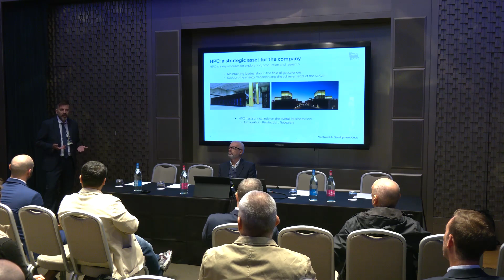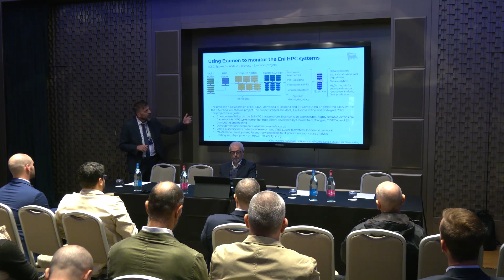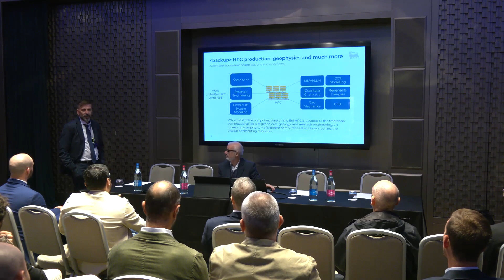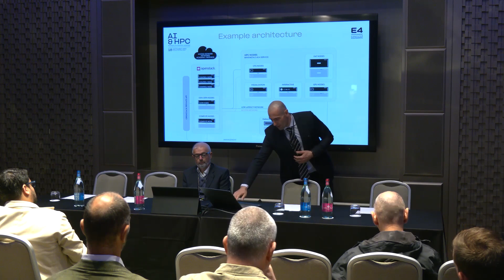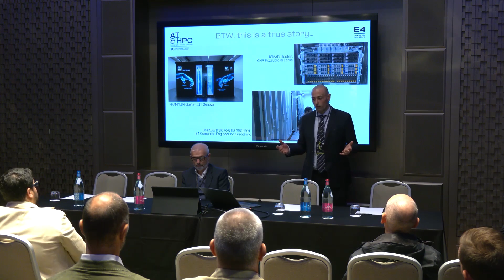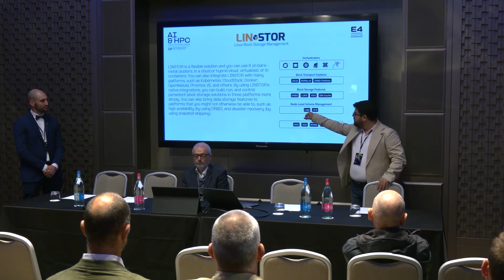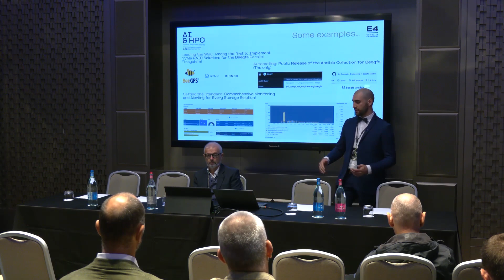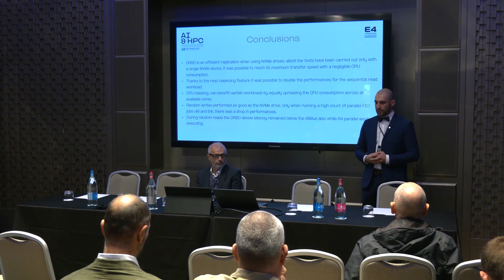Sala tematica Infrastructures: "Future proof HPC infrastructures"_Breuza, Ferrari, Yusuf, Tacconi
"Future proof HPC infrastructures"

Emanuele Breuza, HPC Support Analyst Manager, E4 Computer Engineer
Federico Ferrari, Software Engineer, E4 Computer Engineering
Mario Tacconi, HPC Software Architect, ENI
"AI & HPC: Reshaping the Business Landscape"

Il 18 settembre 2024 si è tenuto l’evento “AI & HPC: Reshaping the Business Landscape” presso l’Excelsior Gallia Hotel a Milano organizzato da E4ComputerEngineering e rivolto a imprese, università e centri di ricerca interessati ad esplorare le potenzialità dell’intelligenza artificiale integrate con l’High Performance Computing.
Il programma dell’evento si è articolato in interventi di elevato rigore scientifico, alternati a speech trasversali volti a fornire una panoramica completa sulle applicazioni pratiche di questa innovativa combinazione tecnologica.

On 18 September 2024 , the event ‘AI & HPC: Reshaping the Business Landscape’ was held at the Excelsior Gallia Hotel in Milan, organised by E4ComputerEngineering and aimed at companies, universities and research centres interested in exploring the potential of artificial intelligence integrated with High Performance Computing.
The event's programme consisted of highly scientifically rigorous speeches, alternating with transversal ones aimed at providing a complete overview of the practical applications of this innovative technological combination.